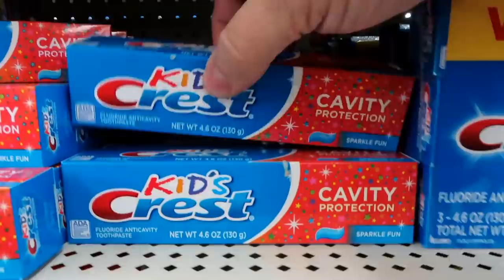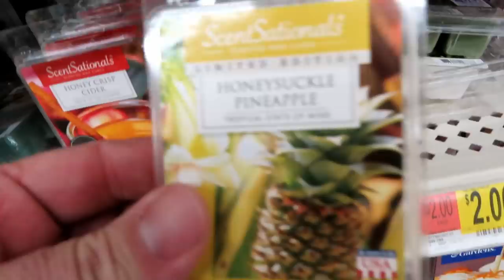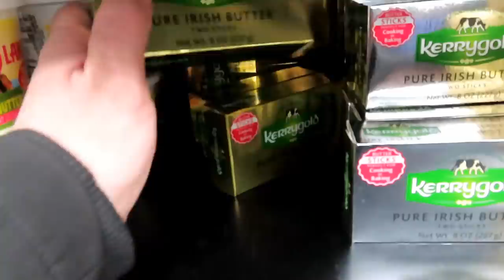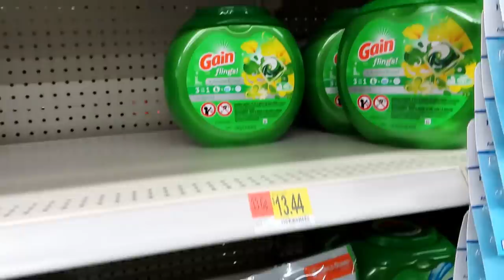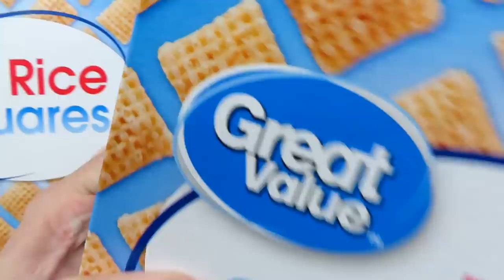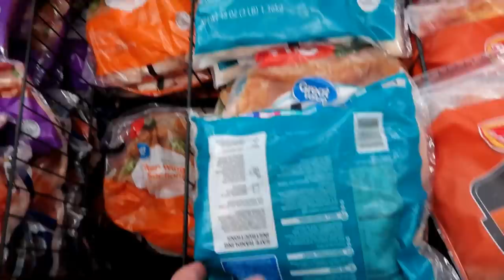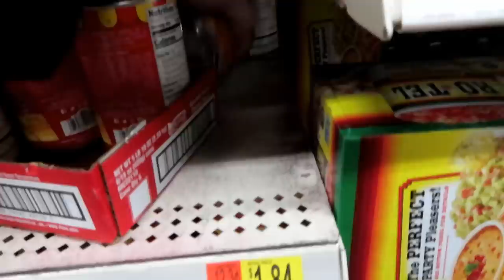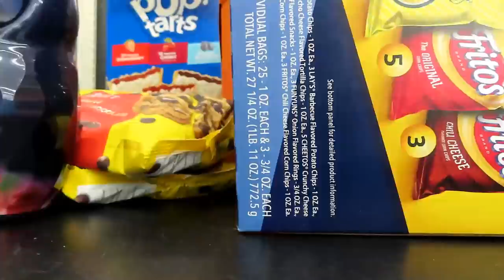A Cute New Shopping Helper ¦ Large Family Shop with Me ¦ February 2020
Mailing Address
Mills Family
USA

921 Mountain Meadow Dr, C129

Our family's birthdays, MBTI types and colors we organize by:
Tom - Oct. 25 - INTJ - Black Asher -
Dec. 15 - ISFJ - Purple